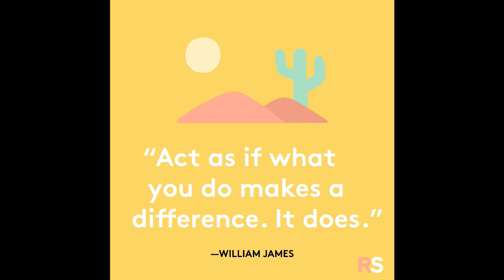May 8, 2024 Announcements